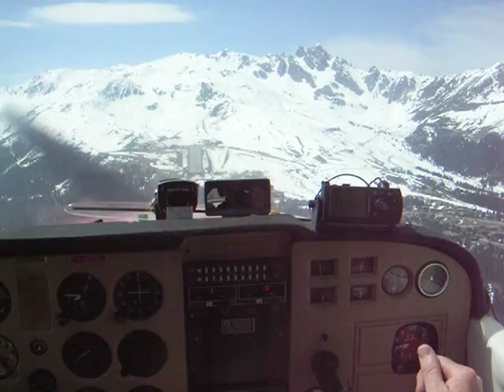Courchevel - Airport - Winter landing C172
Atterrissage á Courchevel Altiport avec Cessna 172, hiver